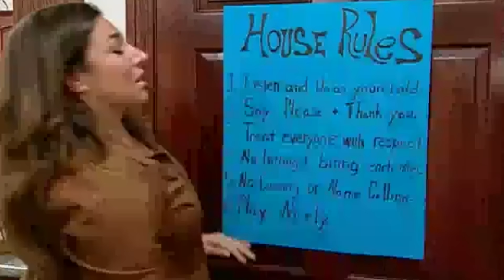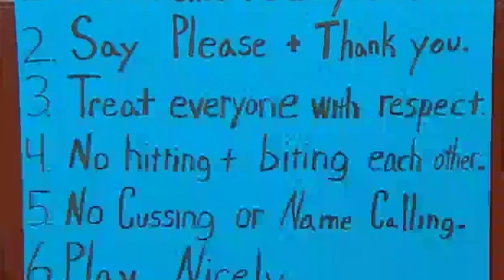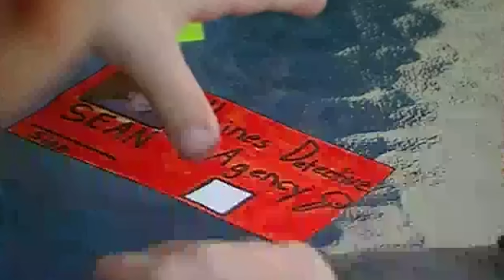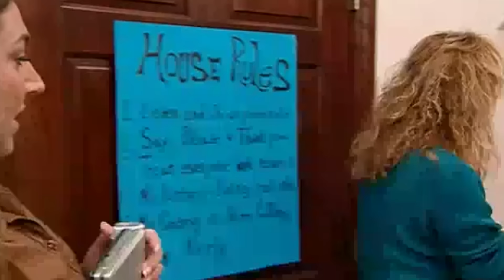Supernanny Tackles Extreme Toddler Behavior | The Haines Family | FULL EPISODE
Little Sean, at just four years old, is the dictator of the Haines household, and crying, whining, hitting, spitting, punching, kicking and biting seem to be his preferred methods of communication. Mom and Dad’s passivity when it comes to discipline has enabled the boys to spiral out of control.